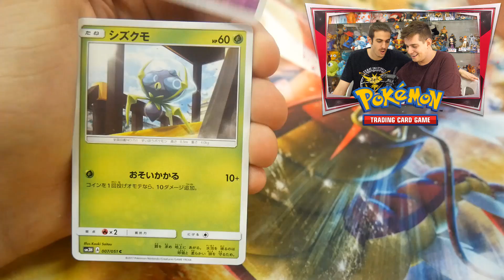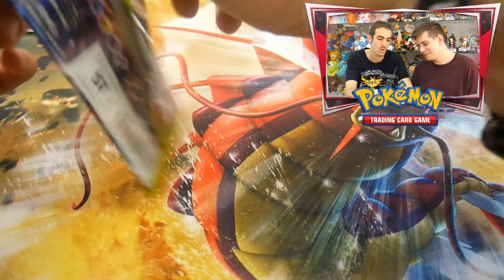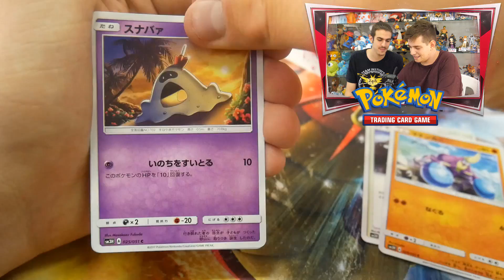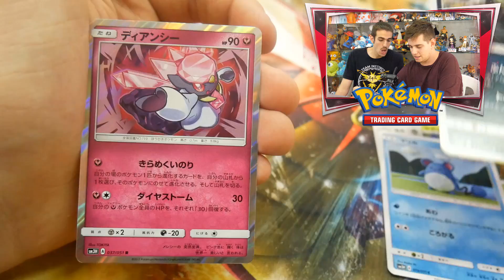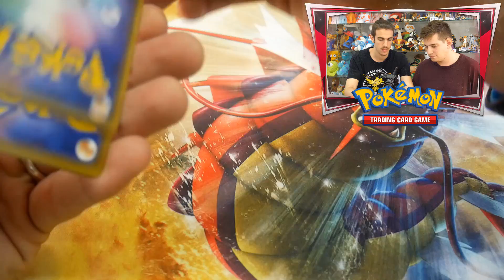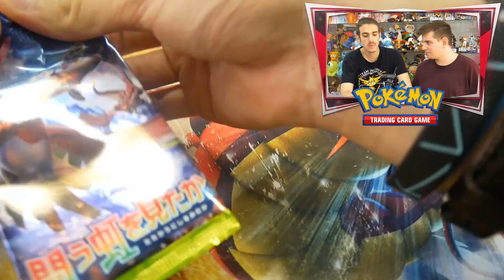Spacchettamento Pokemon Giapponese Federic95Ita Vs Merca! Nuovi Pokemon GX